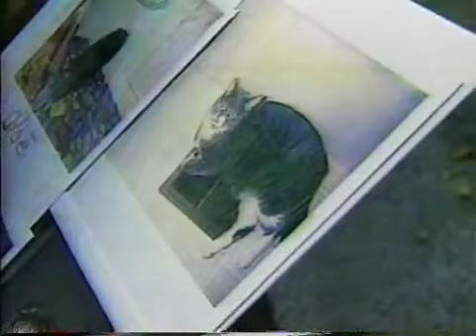KOVR News Open (1996)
Sacramento teaser with Stan Atkinson and Jennifer Whitney.